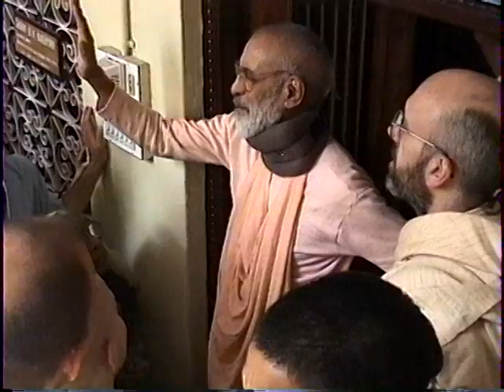Vraj Mandal Parikrima - October 27, 1996 - Intimate Darshan with Srila Narayana Maharaja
An intimate darshan showing the loving affection of Srila Gurudeva, as well as the enthusiasm of the devotees at the historic 1996 Vraj Mandal Parikrama. Channel URL